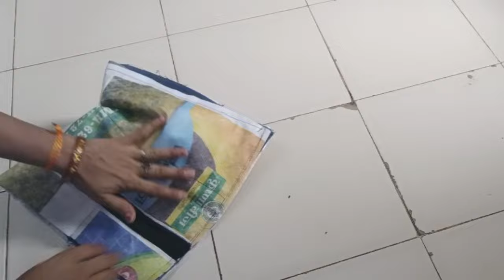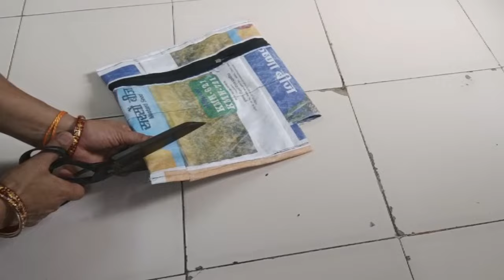money saving idea /फटी पुरानी जींस का यह आइडिया आपको बहुत पसंद आएगा new idea of old jeans